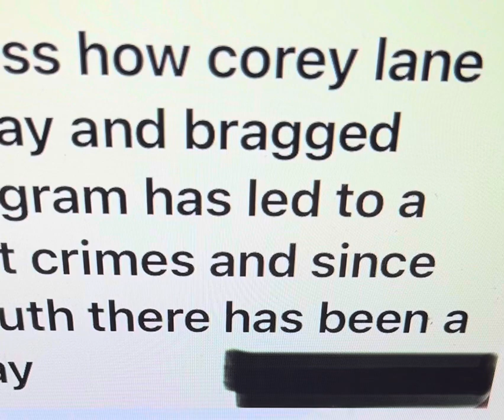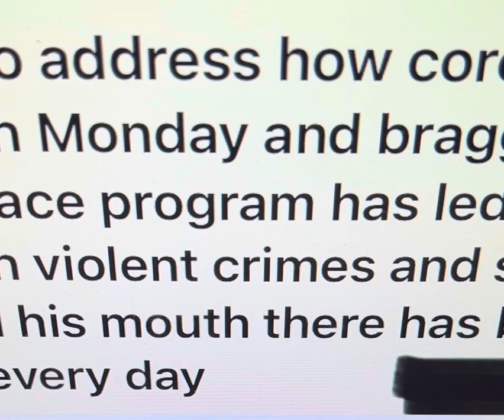Corey R. Lane (MP in Barbados) should be replaced by Mia Mottley or voters will do it.